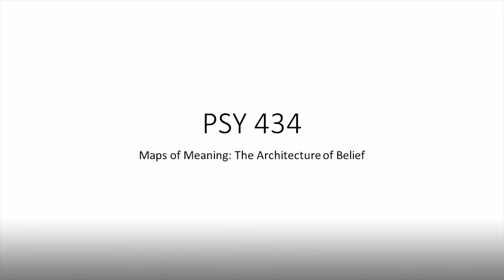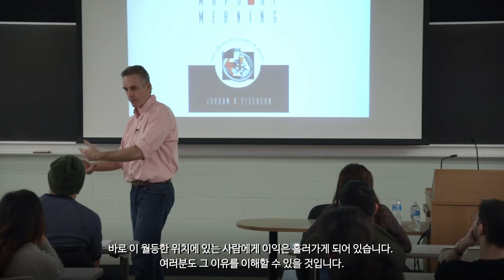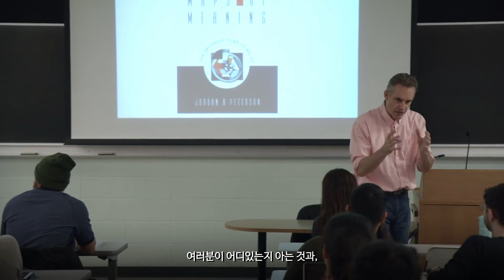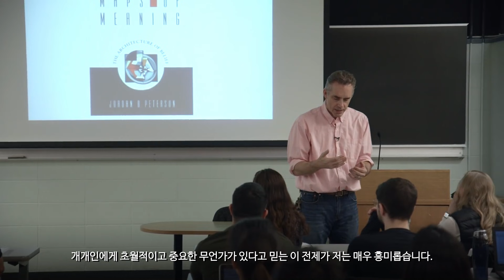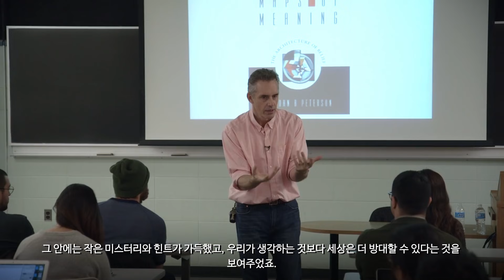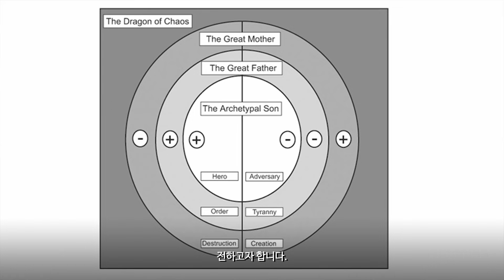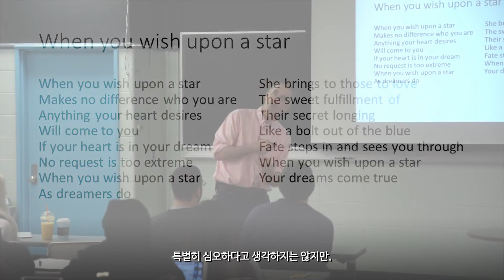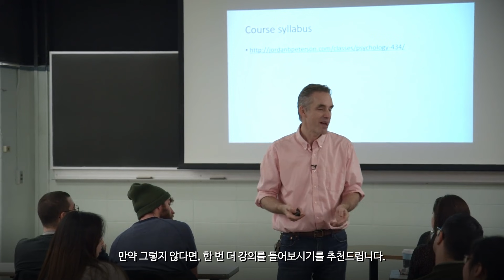조던 피터슨 | 의미의 지도 01 : 맥락과 배경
의미의 지도 01 : 맥락과 배경

"신념이란 무엇인가? 신념은 사람들에게 왜 그렇게 중요한 것일까? 왜 사람들은 그들의 신념을 지키기 위해 기꺼이 싸우는 것일까?”
위는 “의미의 지도 : 강의 01 : 맥락과 전제조건”에서 발췌해온 내용입니다.

기여하신 분들

Translators : 오영식, 박성빈, 오단, 조창희, 박조셉, 나웅진, 최준환, 박케빈, 양원영, 이민재
Subtitle editor : 전국남, 권기수, SangTaek Oh, 박정근, 현예송, 이상호, 이예서, 김재혁, 오현재, 박세현
Manager : 조던 피터슨의 일기장
Moderator : 유읽남

제 책이 여러분들에게 새로운 시각과 더불어 많은 문제를 해결할 수 있다면 좋겠습니다.
여기서 예약구매가 가능합니다.